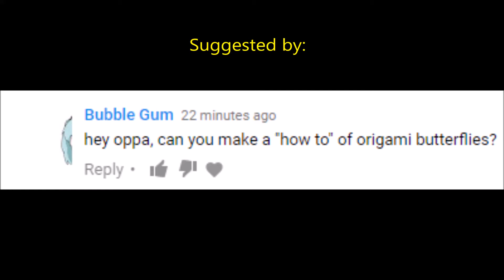How to fold the Origami Butterfly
In this "episode", I'll show you how to make a simple origami butterfly. To some, it might not look like one, but those two flat things on the right and left are wings.

You will need 1 square piece of paper for this model. (If it's smaller, it'll look better)